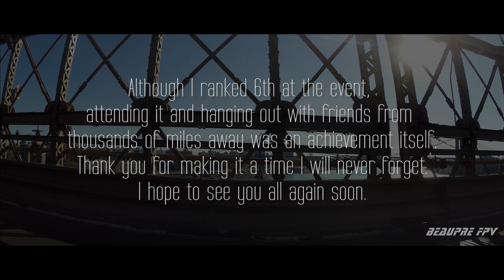Drone Nationals 2016 - Why We Truly Race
The following video takes place in chronological order
and proves to be a testament to why we truly "Drone" race.

A lot of people have lots touch of why we starting flying quadcopter and just model aviation in general. The people and fun you have with the community is beyond anything you can explains with words.

Although I ranked 6th at the event,
attending it and hanging out with friends from
thousands of miles away was an achievement itself.
Thank you for making it a time I will never forget.
I hope to see you all again soon.